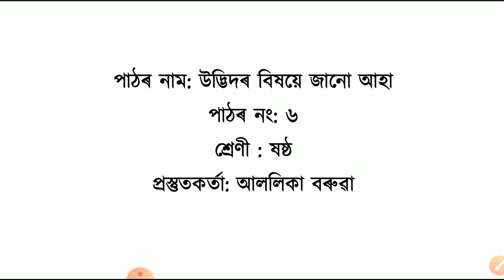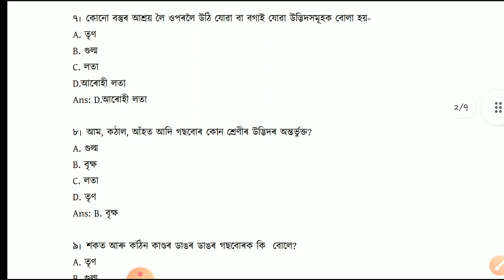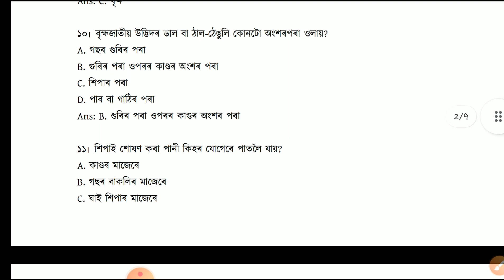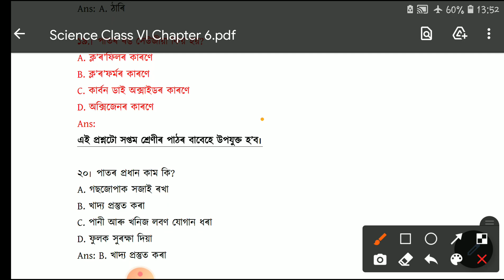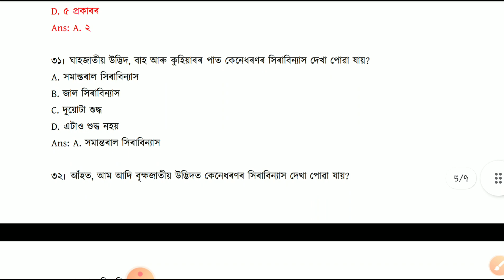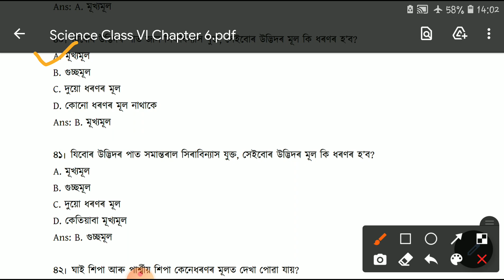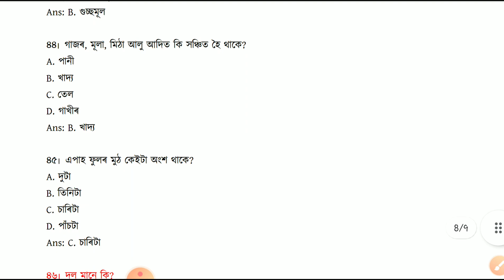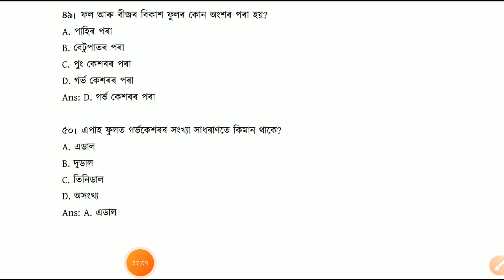Class 6 Science Chapter 6 MCQ / ষষ্ঠ শ্ৰেণীৰ বিজ্ঞান পাঠ ন 6 বস্তু নিষ্ঠ প্ৰশ্ন SCERT_ASSAM উদ্ভিদ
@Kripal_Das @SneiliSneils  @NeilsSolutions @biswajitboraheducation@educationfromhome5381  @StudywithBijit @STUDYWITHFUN